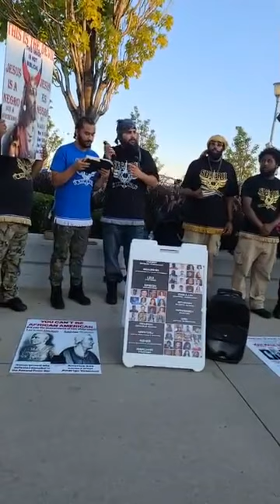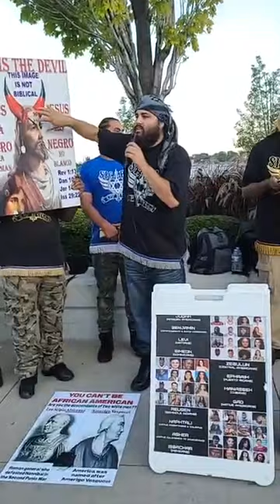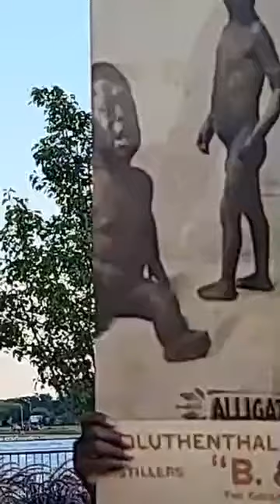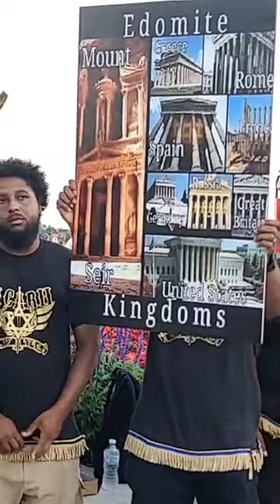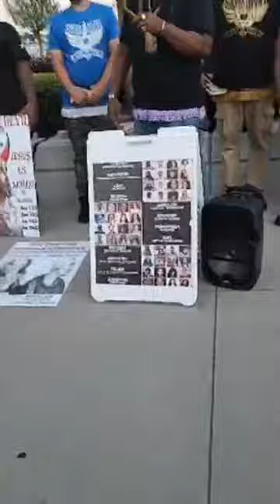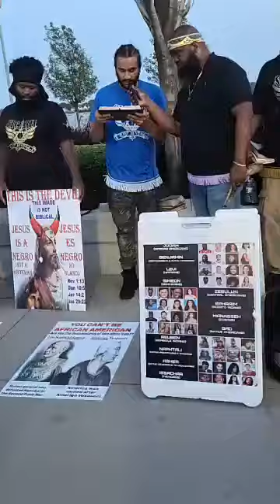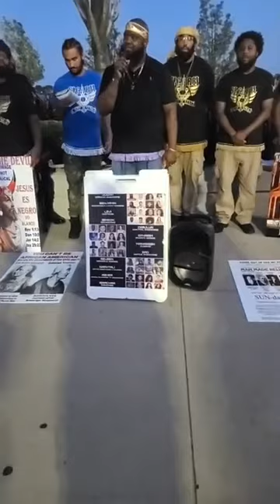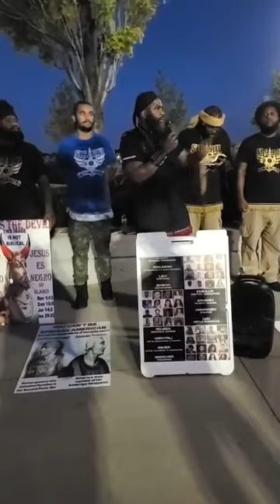August 7, 2020